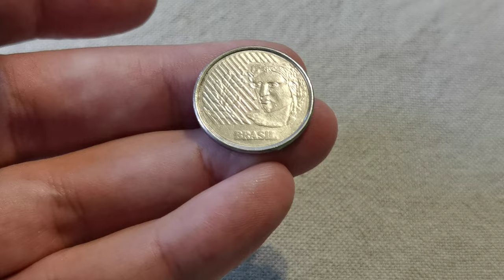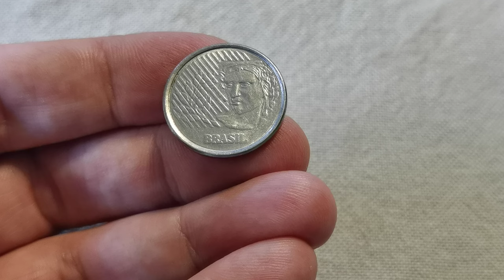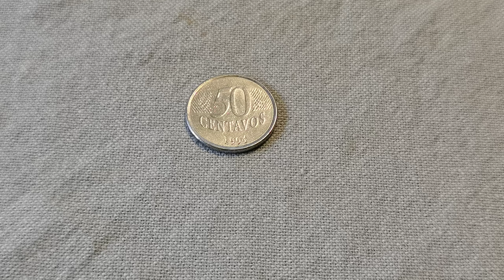50 Centavos - Brazil